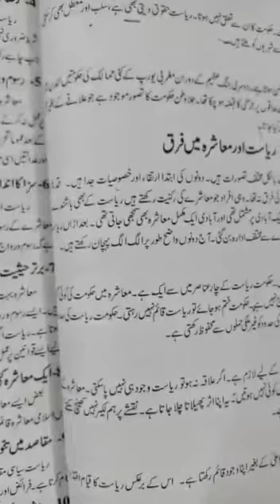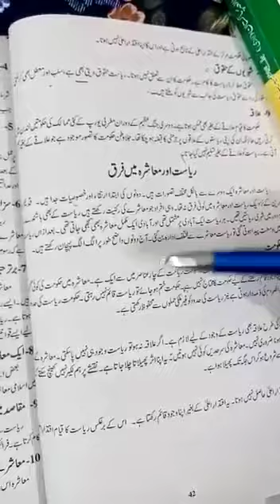civics lecture 3